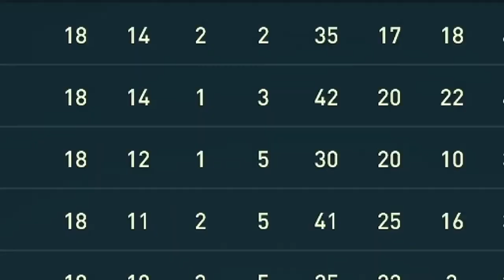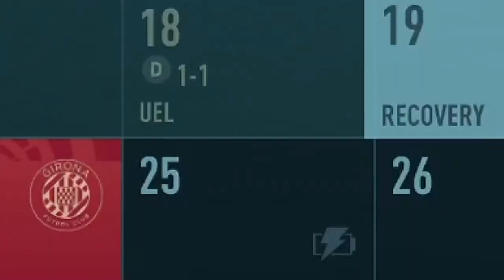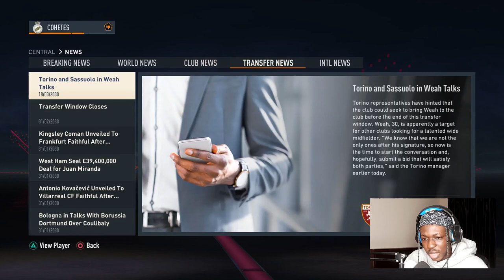BEST TEAM IN THE WORLD 🌎🔥🔥 [] ZM Cohetes Career Mode S8 Part 2